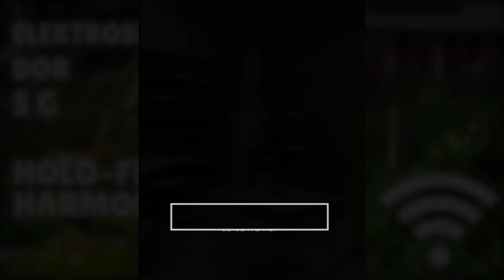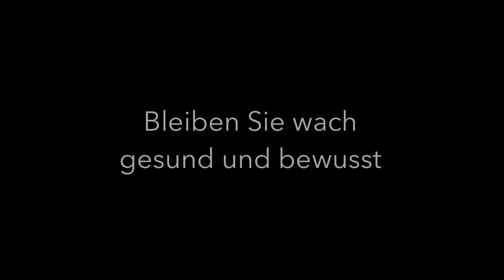Der Holo-Fraktal-Harmonisierer - Der Schutz vor 5G und Elektrosmog!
Wilhelm Reich erkannte bereits in den fünfziger Jahren, dass Elektrosmog – die lebendigen Prozesse negativ beeinflusst und die Lebensenergie zum Erstarren bringt. Hierdurch ergaben sich multiple Funktionsstörungen des Organismus. Er therapierte seine Patienten mit ORGON-Energie und brachte so die Lebensenergie wieder in den natürlichen Fluss.
Ich habe die Technik von Wilhelm Reich weiterentwickelt, unter anderem mit der von Nicola Tesla, Kozyrev und meinen eigenen Forschungsergebnissen, sowie mit der Kraft der heiligen Geometrie und der des Sriyantrakristalls kombiniert und einen wirksamen Schutz vor 5G geschaffen.
Der Holo-Fraktal-Harmonizer ändert das Umfeld in einen basischen Bereich, wo nichts Belastendes mehr existieren kann.
Computer, Handys, Dect-Telefone, Smart-Meter, elektrische Leitungen, Fernseher oder andere Geräte beeinflussen unsere organischen Funktionen nicht mehr negativ.
Wir können uns zu Hause wieder regenerieren und stärken.
Schützen Sie sich und Ihre Familie jetzt wirksam vor Elektrosmog und 5 G!
Ein Holo-Fraktal-Harmonisierer ist eine Investition in Ihre Gesundheit und ein glückliches Zuhause!
„Everything is vibration!“

Aktuell ist der HFH nicht verfügbar. Sie können sich jedoch hier auf eine Warteliste setzen Wir arbeiten diese dann der Reihe nach ab.

▬ Vortragsreihen von Bernd Senf über Orgon und Wilhelm Reich ▬▬▬